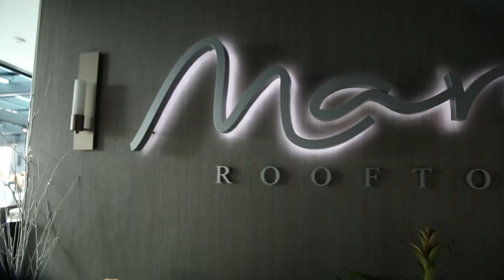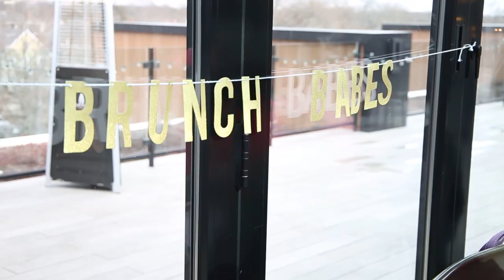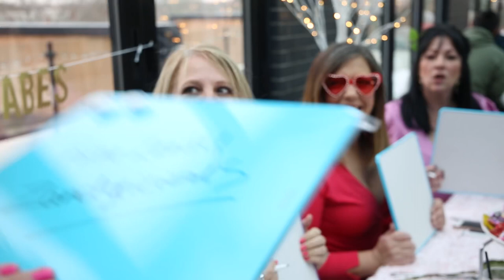GALentine’s Day Brunch with Radio Sistahhhs!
Radio Sistahhhs of WPRO, Hot 106, Lite Rock 105 & 92 PRO-FM go all Leslie Knope & Brunch for GALentine’s Day! Cheers to our first-ever GALentine’s Day... Kim, Jess, Barbi Jo, Tara, Heather, Amy & Bekah!